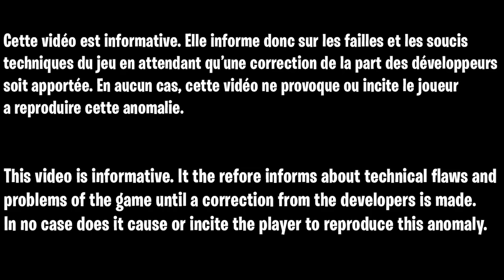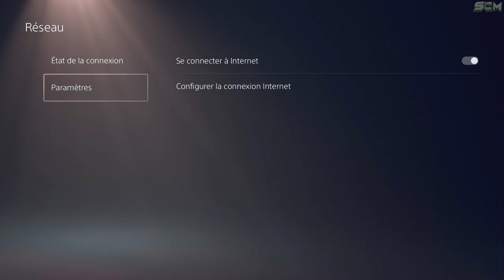GLITCH CRISTAUX D'ÉTHER ILLIMITÉE INSTANTANÉE ZOMBIE COLD WAR AFTER PATCH, UNLIMITED CRYSTALS GLITCH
▬▬▬▬▬▬▬ • BIENVENUE 😍 • ▬▬▬▬▬▬▬

▬▬▬▬▬▬▬ • PARTENAIRES 💪 • ▬▬▬▬▬▬▬

👉StealthGamer:
"SOISCOOLMEC"
"STRIKESOISCOOL"

TikTok "SoisCoolMecYTB"
👻Snapchat "soiscoolmec"

.▬▬▬▬▬▬▬ • TOP DON 💰 • ▬▬▬▬▬▬▬

▬▬▬▬▬▬▬ • MUSIQUE OUTRO 🎵 • ▬▬▬▬▬▬▬